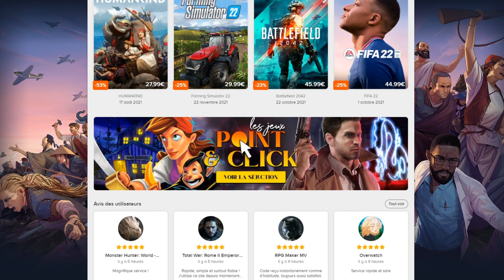DUEL INVOCATION VEGETA BLUE EVOLUTION DB LEGENDS !!!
Duel INVOCATION sur le jeu DBLegends vs Ludivine pour Vegeta Blue Évolution